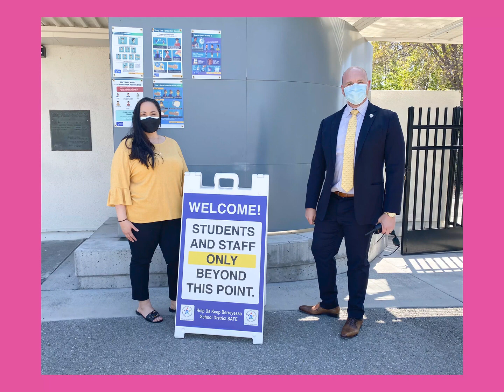Welcome Back BUSD!